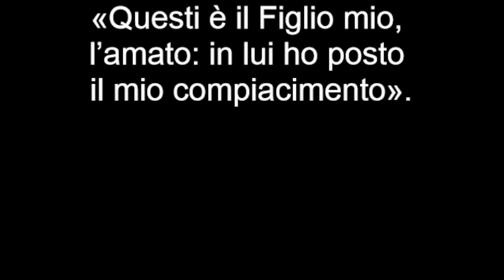Vangelo dell' 8 Gennaio 2023 . Il Vangelo della domenica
BATTESIMO DEL SIGNORE – ANNO A – FESTA

Antifona
Battezzato il Signore, si aprirono i cieli
e come una colomba lo Spirito discese su di lui,
e la voce del Padre disse:
«Questi è il mio Figlio, l’amato:
in lui ho posto il mio compiacimento». (Cf. Mt 3,16-17)

Colletta
Dio onnipotente ed eterno,
che dopo il battesimo nel fiume Giordano
proclamasti il Cristo tuo amato Figlio
mentre discendeva su di lui lo Spirito Santo,
concedi ai tuoi figli di adozione,
rinati dall’acqua e dallo Spirito,
di vivere sempre nel tuo amore.

Oppure:

O Padre, il tuo Figlio unigenito
si è manifestato nella nostra carne mortale:
concedi a noi,
che lo abbiamo conosciuto come vero uomo,
di essere interiormente rinnovati a sua immagine.
Egli è Dio, e vive e regna con te.

Prima Lettura
Ecco il mio servo di cui mi compiaccio.
Dal libro del profeta Isaìa
Is 42,1-4.6-7

Così dice il Signore:
«Ecco il mio servo che io sostengo,
il mio eletto di cui mi compiaccio.
Ho posto il mio spirito su di lui;
egli porterà il diritto alle nazioni.
Non griderà né alzerà il tono,
non farà udire in piazza la sua voce,
non spezzerà una canna incrinata,
non spegnerà uno stoppino dalla fiamma smorta;
proclamerà il diritto con verità.
Non verrà meno e non si abbatterà,
finché non avrà stabilito il diritto sulla terra,
e le isole attendono il suo insegnamento.
Io, il Signore, ti ho chiamato per la giustizia
e ti ho preso per mano;
ti ho formato e ti ho stabilito
come alleanza del popolo
e luce delle nazioni,
perché tu apra gli occhi ai ciechi
e faccia uscire dal carcere i prigionieri,
dalla reclusione coloro che abitano nelle tenebre».

Salmo Responsoriale
R. Il Signore benedirà il suo popolo con la pace.
Date al Signore, figli di Dio,
date al Signore gloria e potenza.
Date al Signore la gloria del suo nome,
prostratevi al Signore nel suo atrio santo. R.

La voce del Signore è sopra le acque,
il Signore sulle grandi acque.
La voce del Signore è forza,
la voce del Signore è potenza. R.

Tuona il Dio della gloria,
nel suo tempio tutti dicono: «Gloria!».
Il Signore è seduto sull’oceano del cielo,
il Signore siede re per sempre. R.

Seconda Lettura
Dio consacrò in Spirito santo Gesù di Nazaret
Dagli Atti degli Apostoli
At 10,34-38

In quei giorni, Pietro prese la parola e disse: «In verità sto rendendomi conto che Dio non fa preferenza di persone, ma accoglie chi lo teme e pratica la giustizia, a qualunque nazione appartenga.
Questa è la Parola che egli ha inviato ai figli d’Israele, annunciando la pace per mezzo di Gesù Cristo: questi è il Signore di tutti.
Voi sapete ciò che è accaduto in tutta la Giudea, cominciando dalla Galilea, dopo il battesimo predicato da Giovanni; cioè come Dio consacrò in Spirito Santo e potenza Gesù di Nàzaret, il quale passò beneficando e risanando tutti coloro che stavano sotto il potere del diavolo, perché Dio era con lui».

Alleluia, alleluia.

Si aprirono i cieli e la voce del Padre disse:
«Questi è il Figlio mio, l’amato: ascoltatelo!». (Mc 9,6)

Alleluia.

Vangelo
Appena battezzato, Gesù vide lo Spirito di Dio venire su di lui.
Mt 3,13-17

In quel tempo, Gesù dalla Galilea venne al Giordano da Giovanni, per farsi battezzare da lui.
Giovanni però voleva impedirglielo, dicendo: «Sono io che ho bisogno di essere battezzato da te, e tu vieni da me?». Ma Gesù gli rispose: «Lascia fare per ora, perché conviene che adempiamo ogni giustizia». Allora egli lo lasciò fare.
Appena battezzato, Gesù uscì dall’acqua: ed ecco, si aprirono per lui i cieli ed egli vide lo Spirito di Dio discendere come una colomba e venire sopra di lui. Ed ecco una voce dal cielo che diceva: «Questi è il Figlio mio, l’amato: in lui ho posto il mio compiacimento».

Sulle offerte
Accogli, o Padre, i doni che la Chiesa ti offre
celebrando la manifestazione del tuo amato Figlio,
e trasformali per noi nel sacrificio perfetto
che ha lavato il mondo da ogni colpa.

Questa è la testimonianza di Giovanni:
«Io l’ho visto, e ho attestato
che egli è il Figlio di Dio». (Gv 1, 32-34)

* A
Giovanni disse:
«Sono io che ho bisogno di essere battezzato da te,
e tu vieni da me?».
«Lascia fare per ora – rispose Gesù –
perché conviene che adempiamo ogni giustizia». (Mt 3,14-15)

Padre misericordioso,
che ci hai saziati con il tuo dono,
concedi a noi di ascoltare fedelmente
il tuo Figlio unigenito,
per chiamarci ed essere realmente tuoi figli.